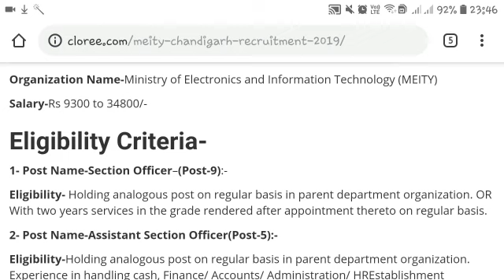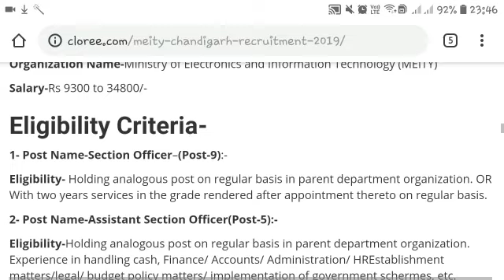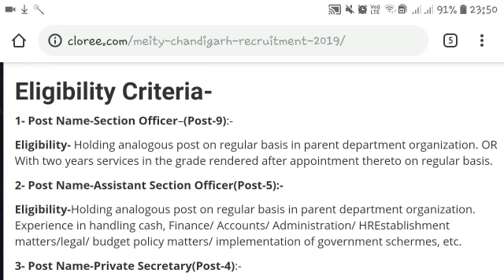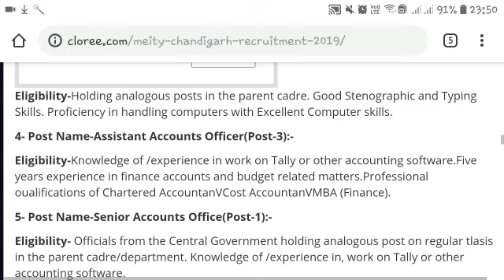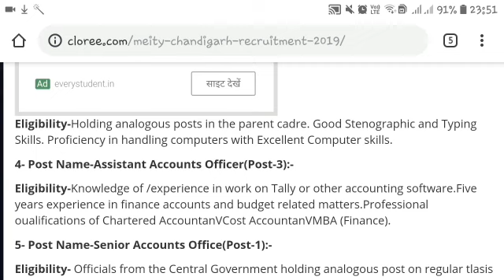Chandigarh recruitment 2019|Punjab Govt jobs 2019|Punjab Govt jobs Aug 2019|Jobs in punjab august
1. AADHAR CARD PUNJAB(CHANDIGARH) BHARTI NOTIFICATION

2. OUR OFFICIAL WEBSITE FOR GOVT JOBS-

Govt Jobs Best Study Material 👇

1. Indian polity(Top 1550+ Mcqs)

2.

3.

4. Punjab Patwari Agriculture(Top 500 MCQ)

5. Best Punjab GK Book for all Punjab Govt Exams-Pdf

7. India GK(1000+ Mcqs)-Specially for Govt Exams

 Government jobs 2019|Government jobs 2019 for 10th pass|Government jobs 2019 for graduates|latest recruitment 2019|govt jobs 2019||10th pass jobs 2019|govt jobs in aug 2019